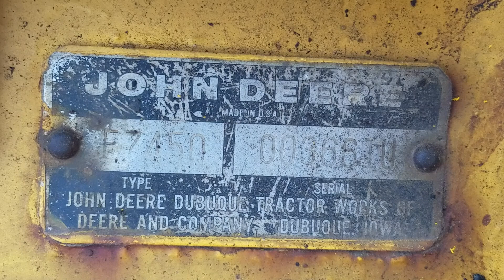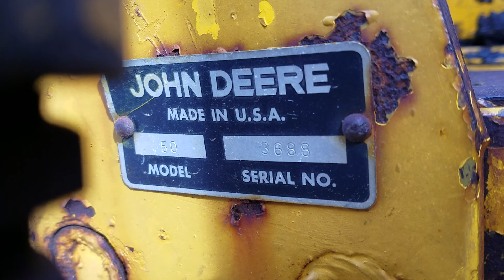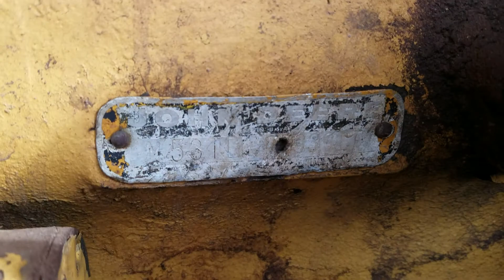John Deere 450 Tracked Crawler Loader For Sale w/ Backhoe Attachment!